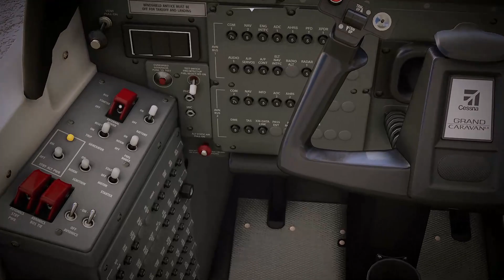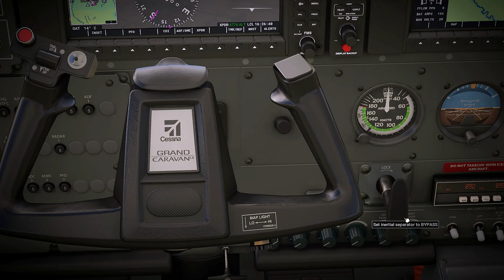MSFS 2020, Kota KUPANG di NTT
DISARANKAN MENONTON PAKE HANDSET YAK, BIAR SUARANYA LEBIH MENJIWAI.. HEHEHEE

X-Plane 11.41 & Xplane 11.50
Aircraft : ZIBO MOD 737-800 | TOLISS A319 | TOLISS A321 | JARDESIGN A320 | JARDESIGN A330 | FF 757 | FF 767 | FF 777 | SSG 747-8i | MAXTEAMDESIGN B737 MAX 8 | ATR72 | IXEG 737-300 | FlyJSim B737-200

Plugin : Better Pushback | Auto Gate | Terrain Radar | FlyWithLua | All In One Scrip | BlueFX | SimToolkitPro | XnoaWheather | Dan Lain-lain.